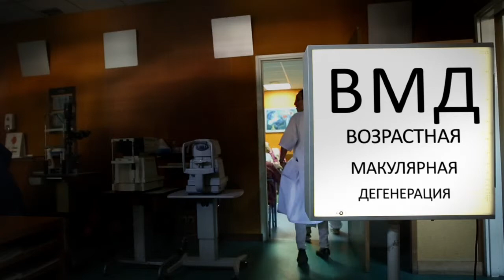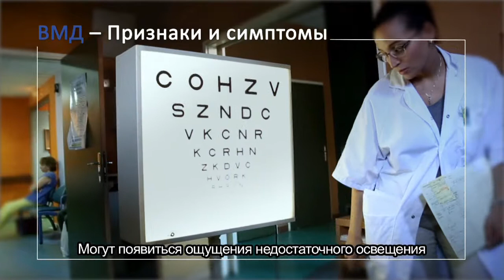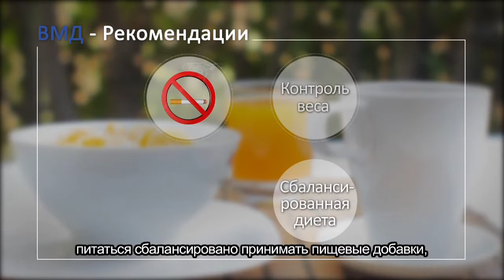What is the age-related macular degeneration? Ответы на вопросы пациентов (Thea).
Что такое возрастная макулярная дегенерация (ВМД, AMD).

На вопросы больных отвечает профессор Эрик Соуиед (Франция).

При поддержке компании ТЕА ФАРМА.